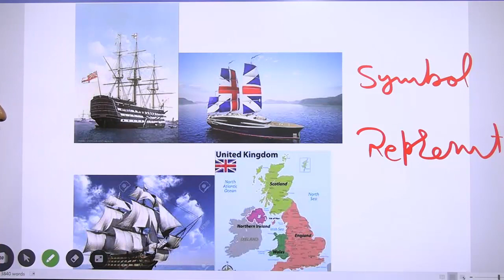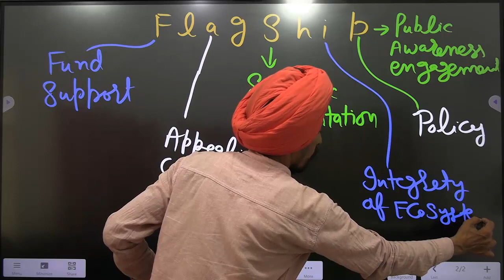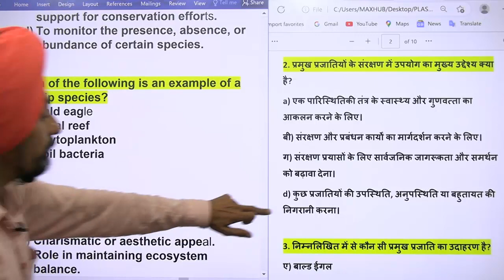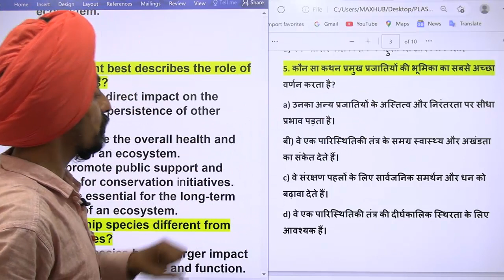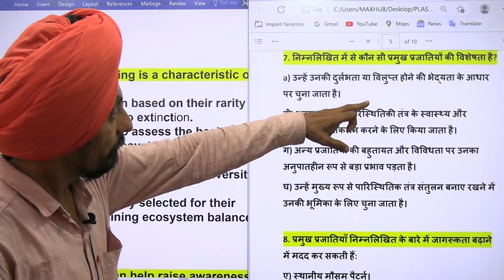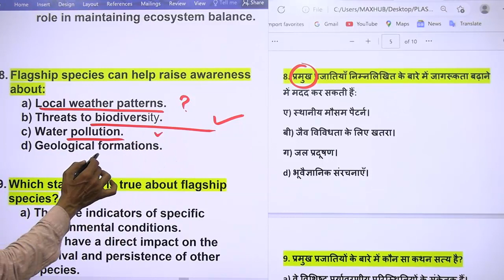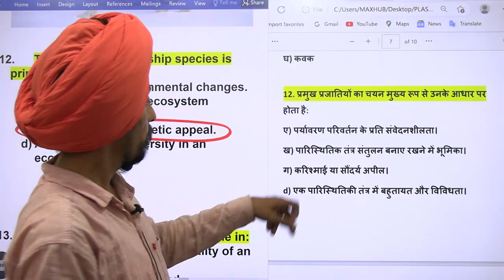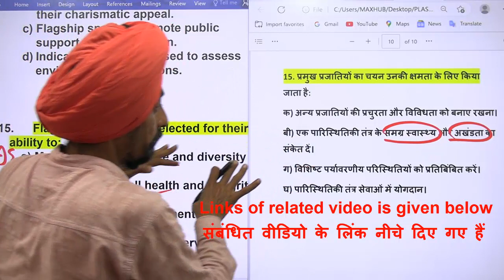Flagship Species l with New MCQs l Environment l Paper 1 UGC-NET l By Dr. Tirath Singh l